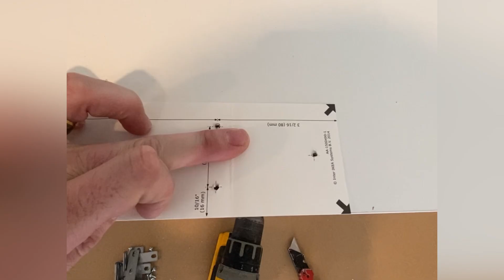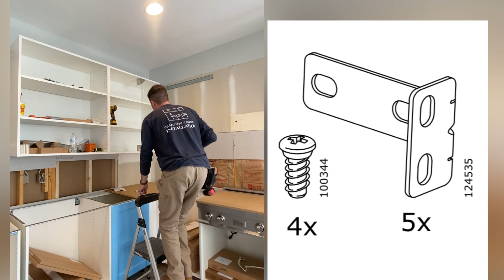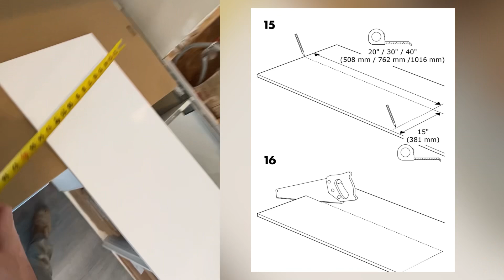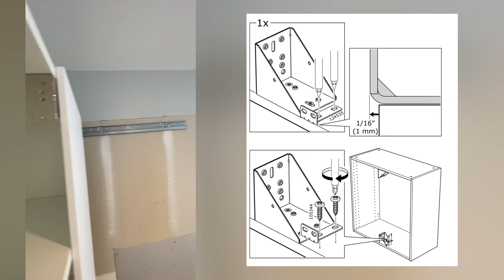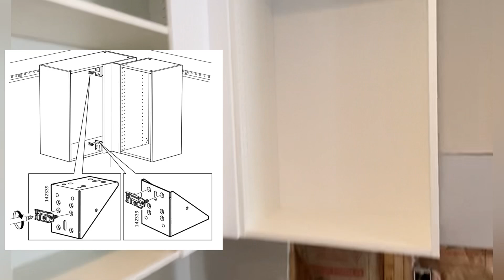Installing IKEA Blind corner cabinet - Utrusta corner fitting in the IKEA wall cabinet. Blind corner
Build a corner wall-cabinet using the UTRUSTA corner fitting.
Get plenty of storage with corner cabinets at a 90 degree angle.
In this video we show you how to install this unit, we followed the Ikea manual and we have to confess that they were not easy instructions.
We have an easier installation method and will make a DIY video on this topic in the future.